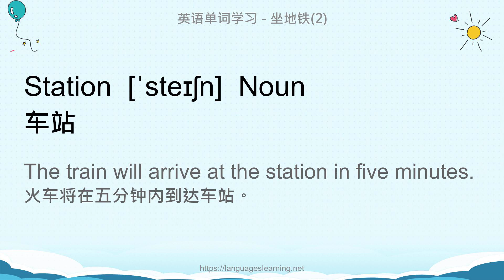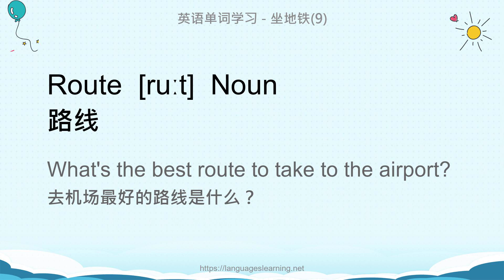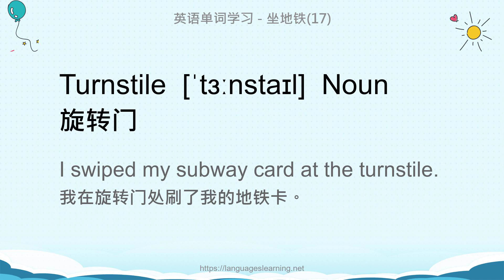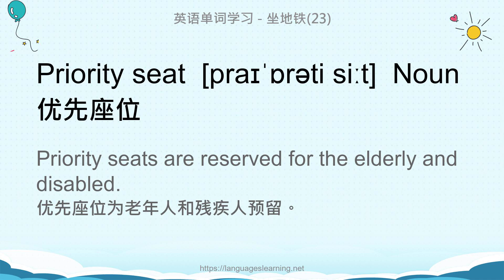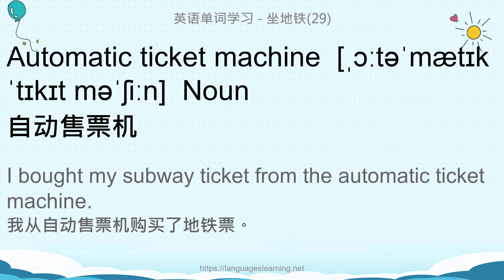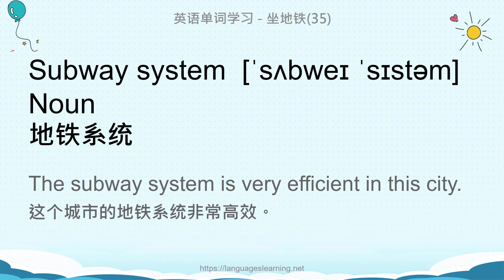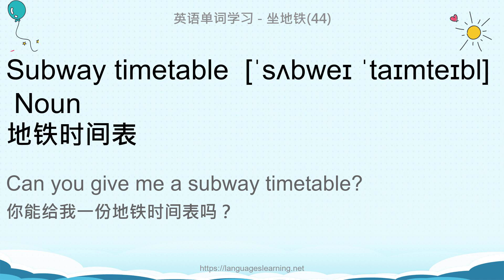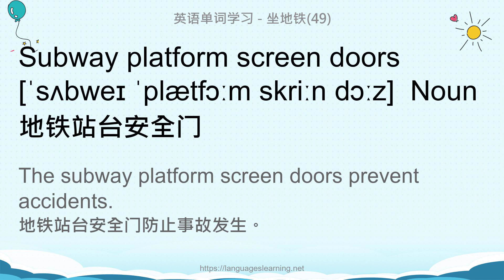英语单词学习 - 坐地铁(Subway)